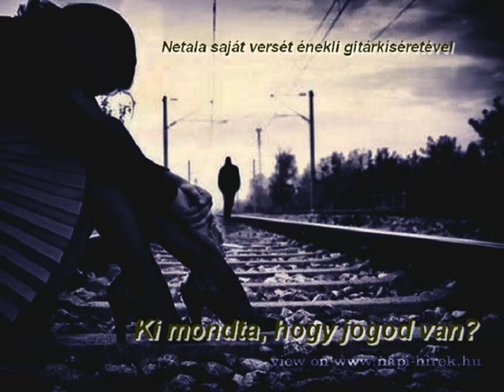Ki mondta, hogy jogod van - Sz L Netala verse saját előadásában